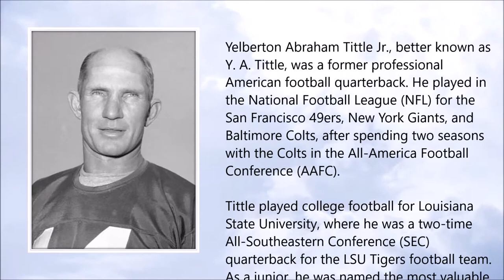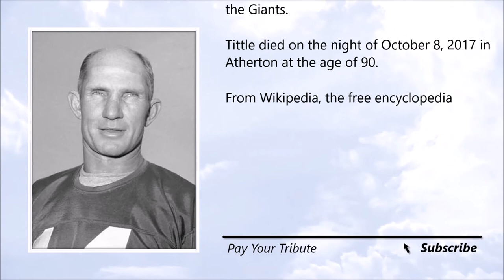Y. A. Tittle ● A Simple Tribute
Y. A. Tittle (October 1926 - October 2017)